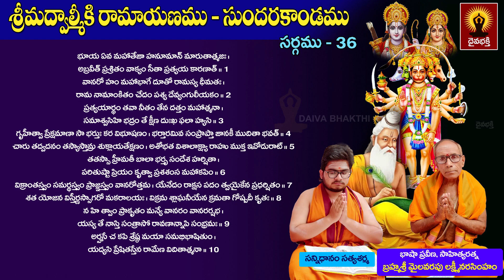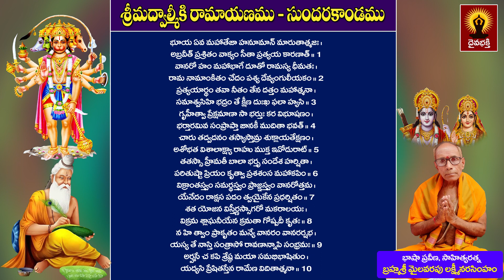సుందరకాండ అధ్యయనం || Sundara Kanda Adhyayanam - 209 by Mylavarapu Lakshmi Narasimham